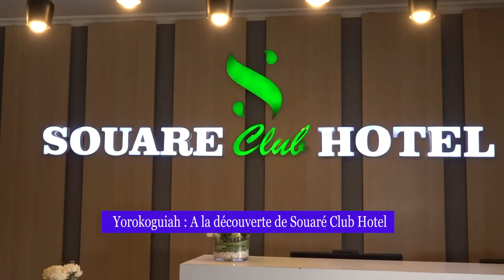Nous vous proposons une petite immersion à Souaré Club Hôtel (Yorokoguia/Dubréka)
Nous vous proposons une petite immersion à Souaré Club Hôtel (Yorokoguia/Dubréka) avec Alpha oumar Diallo :